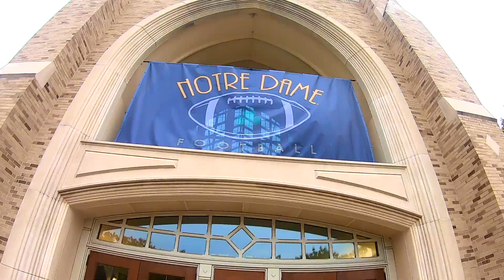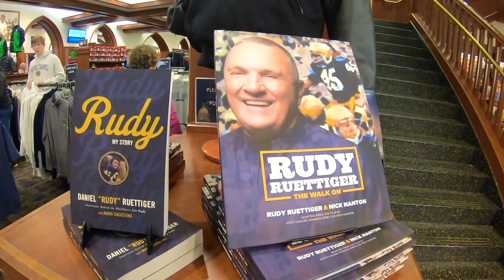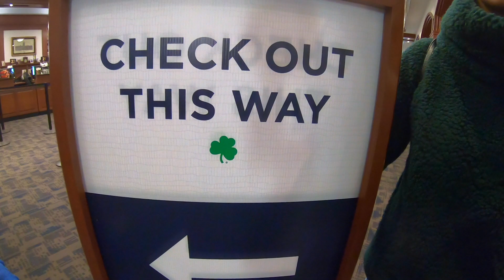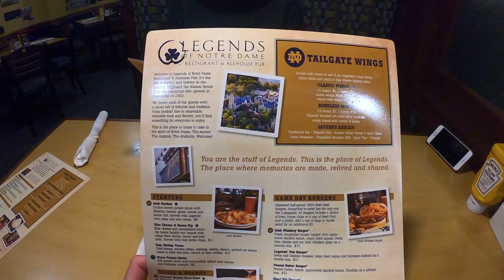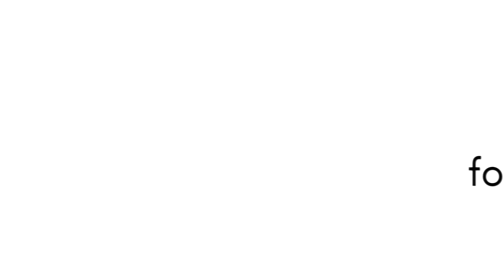Notre Dame v Michigan Road Trip Part I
Today we travelled to the Notre Dame vs Michigan game in Ann Arbor, MI! Our four hour road trip took a bit longer than anticipated as we decided to do a quick pitstop in South Bend, IN aka home to Notre Dame University.  While we were there we checked out the Hammes bookstore, grabbed a bit to each at Legends and said a quick prayer for victory at the Grotto.

Thanks for joining us on our journey!

If you enjoyed the video hop on over to our blog or instagram :)

@twentyfourtoexplore on instagram

Cori & Michael
twentyfourtoexplore